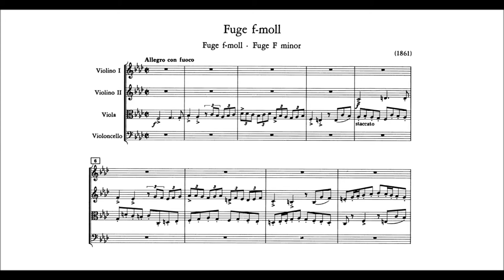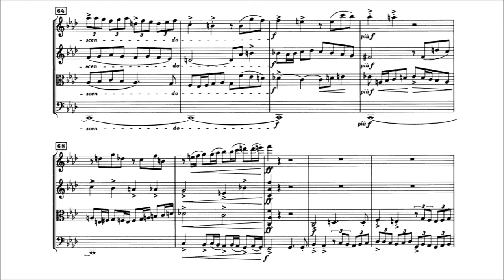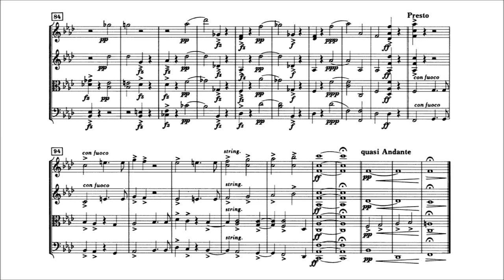Edvard Grieg - Fugue in f minor for String Quartet, EG 114 [With score]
Performers: Silesian String Quartet

Fugue in f minor for String Quartet, EG 114, written in 1861

This was written when Grieg was just 18 years old, studying in Leipzig. [Probably an exercise for counterpoint]